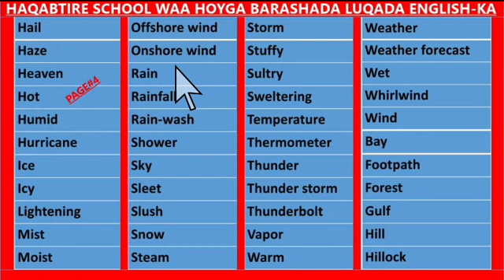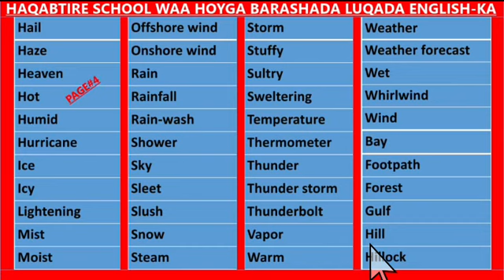Vocabulary- Lesson#4 // 50 eray ka faaiideysi wacan.